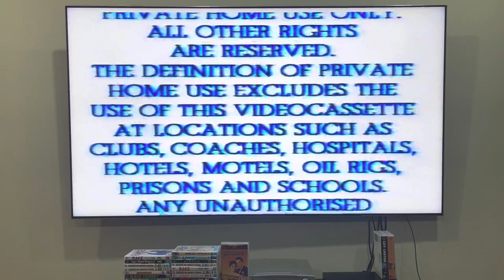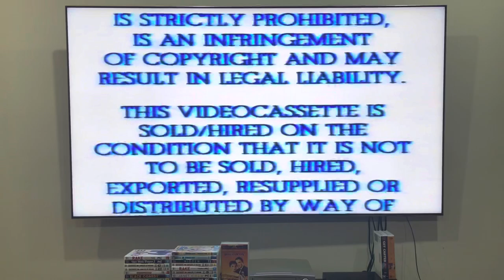Opening to Mister Roberts (1998) Australian VHS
Doug Roberts, Ensign Pulver, Doc and The Captain... All hands-on deck for the classic film from the Broadway hit!

1. Warning screen
2. Warner Home Video logo
3. G classification
4. Warner Bros. Pictures logo
That's all.

Mister Roberts is distributed by Warner Bros. Pictures.

PLEASE READ THE RULES IN THE DESCRIPTION BEFORE COMMENTING:
2. Do NOT comment using curse words (e.g. F***)!
3. Do NOT call me by my real name or tell me where my suburb is!
4. Do NOT go off-topic in the comments of one of my videos (like pester me about those)!
5. Do NOT send me requests to do the openings or menu walkthroughs to things that don't exist or I don't have!
6. Do NOT send me requests for and ask me questions in future Do you have this VHS/DVD/Blu-Ray/4K Ultra HD? Videos, DVD/Blu-Ray/4K Ultra HD reviews (even though I do it randomly)!
7. Do NOT send me requests to react to such s*** that I've already reacted to in the past or movie trailers that I'm not interested in, do NOT like or HATE!
8. Do NOT ask me to buy things that I've already got, not interested in, do NOT like or HATE!
9. Do NOT send me links to such movie or TV show that I'm not interested in, do NOT like or HATE!
10. Do NOT say all the actors' names for each movie opening!
11. Do NOT ask me to buy things in future reaction videos!
12. Do NOT send me requests for anymore Logo Acapella's or Recipe Cookbook's because THEY HAVE BEEN DISCONTINUED!
13. Do NOT comment in Spanish, French, German or any other language!
14. Do NOT ask me to get any VHS's or DVD's of other ABC for Kids franchises or Hi-5 because I DON'T WATCH THEM ANYMORE!
15. Do NOT send me requests for anything else that I did in the past!
16. Do NOT ask me to buy a new copy of a DVD that I already threw out!